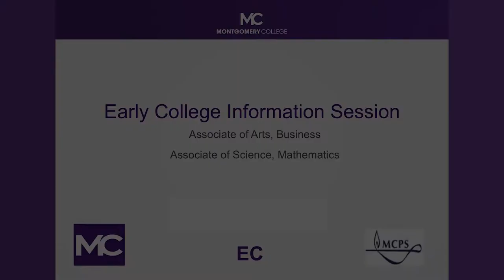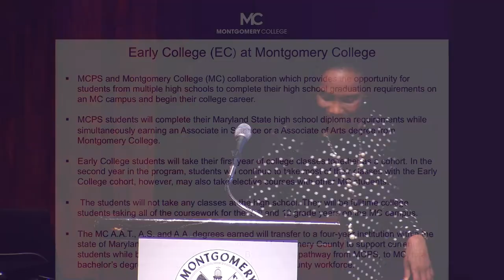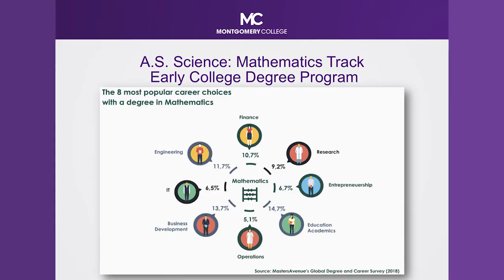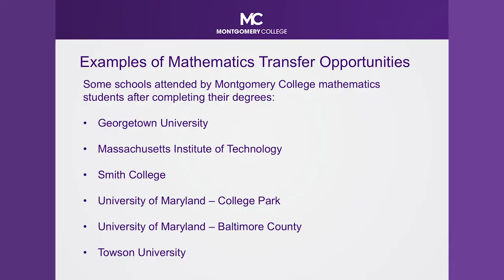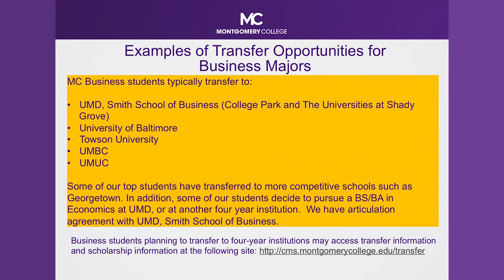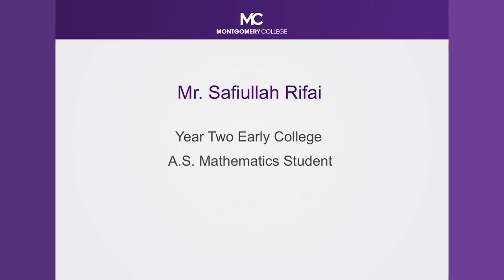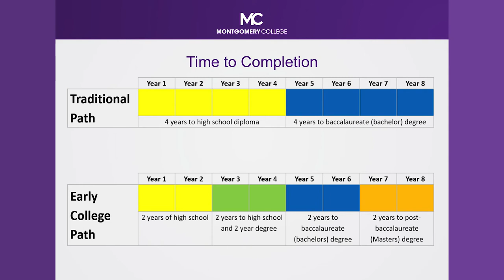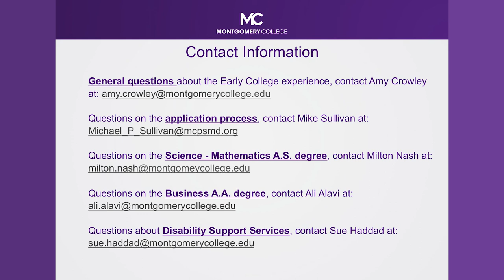How to Earn A College Degree in High School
Montgomery College has partnered with Montgomery County Public Schools to provide a track for MCPS High School students to enroll in college courses and start earning a Bachelor's degree while still in school.